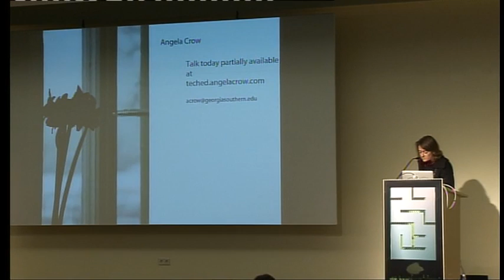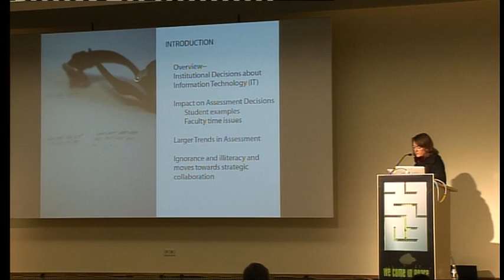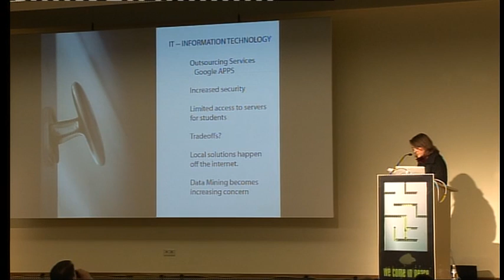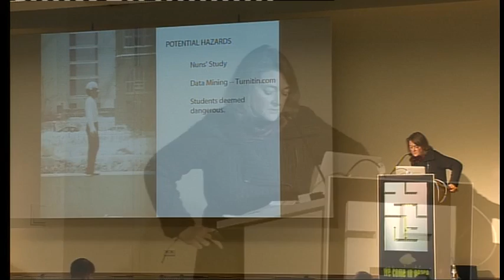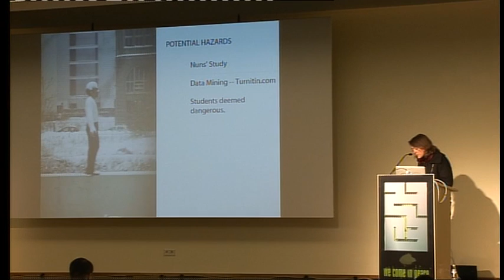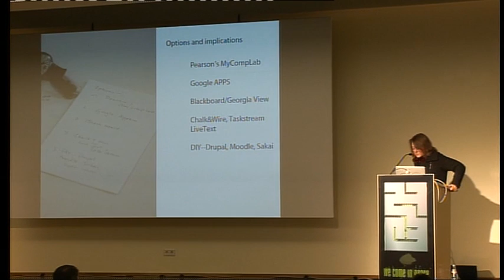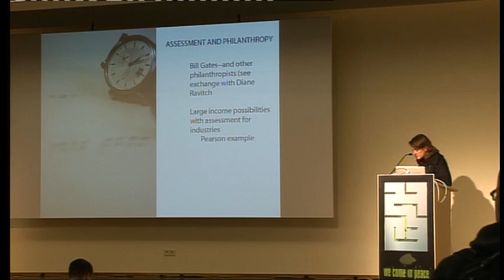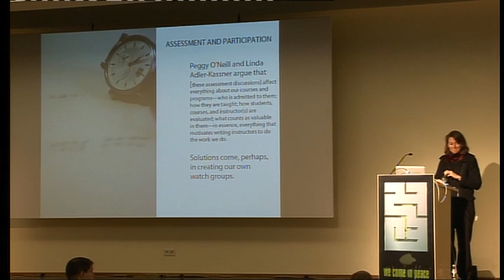[27C3] (en) Ignorance and Peace Narratives in Cyberspace